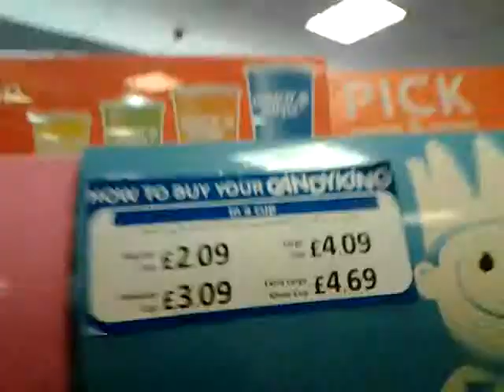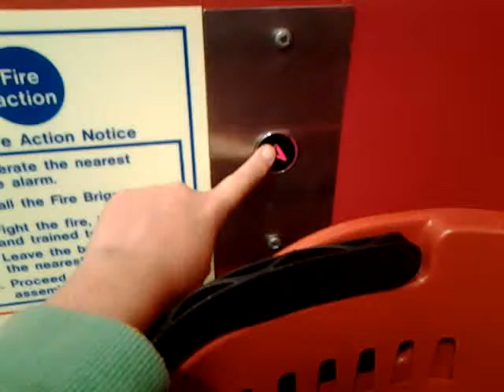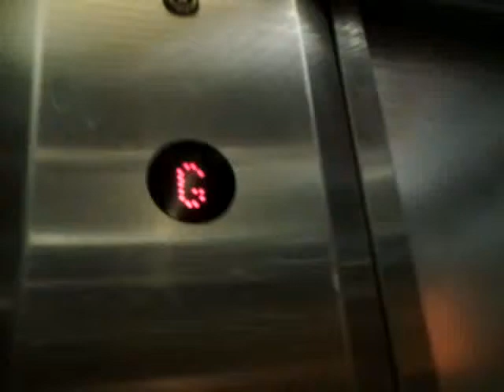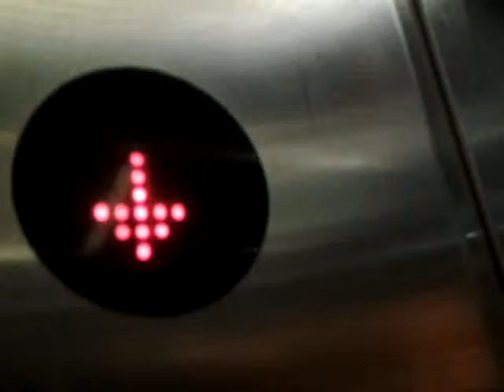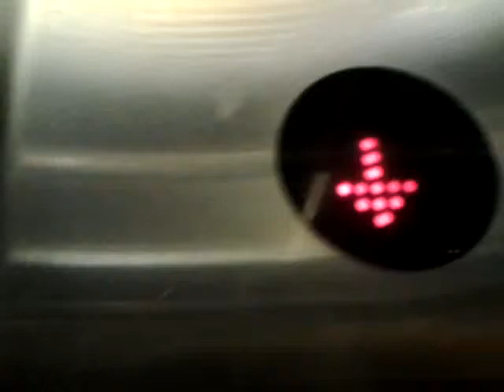TKMaxx Lift:Slow and slower!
The songs in this video are:
0:39 (Ish) Laura Mvula (It disallowed the video in some countries due to the music getting into my video 0:50)
1:42-2:04 William Tell Overture (Edit) (I don't know who it's by)
2:04-5:06 ABC by Michael Jackson (Some of it gets cut off due to me riding the lift. YouTube did not give me a warning about that song being used) All songs (Except 'William Tell Overture (Edit)') were caught in the video. Their lift is super sloooooooow and their escalator is made by an excellent lift company. They got KONE to install their escalator, why not have KONE install their lift?
This lift was faster and didnt waste that much time leveling. The interior has been given a makeover as well as their store.
Basic lift.
Capacity:13PERS 975kg (according to their sign)
Brand:Generic Pickerings
Year made:2006
PROS:
1.Hardly any if none
2.I like the voice announcement
CONS:
1.I don't know. How about EVERYTHING ELSE!
Awesomeness rating:3/10
(any lift that gets a 7/10 or over is automatically in my draw for my best lifts of 2014 awards video, which will be online 31/12/2014 or 01/01/2015, so this lift is completely out of the equasion!)